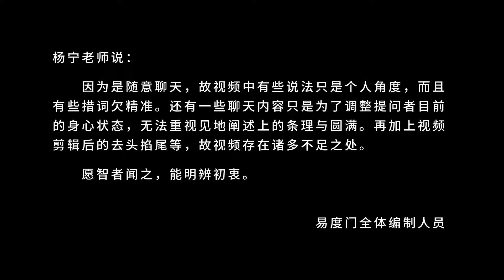耳根圆通的练习方法 易度门 聊天室汇辑2012年4月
耳根圆通的练习方法
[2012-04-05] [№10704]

Last update at 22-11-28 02:59:16